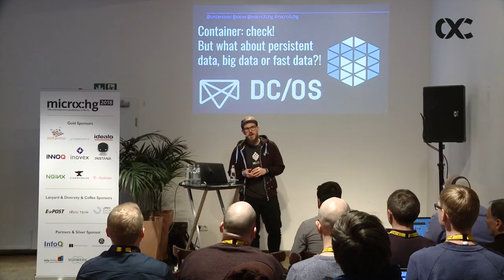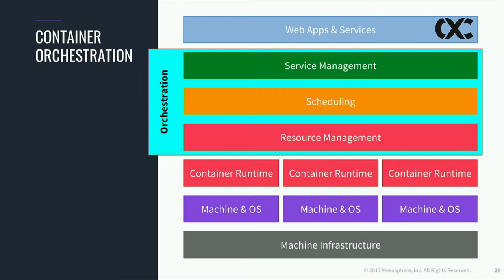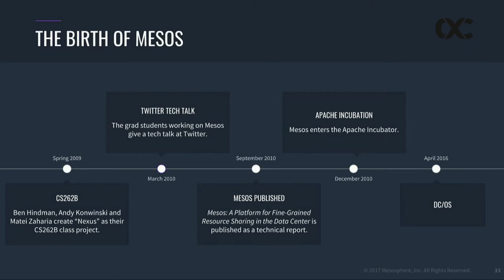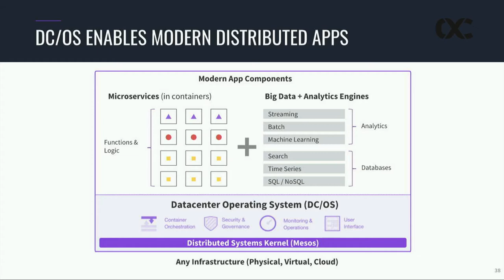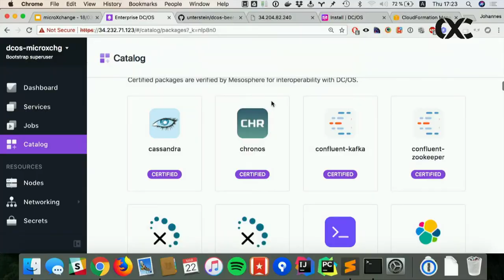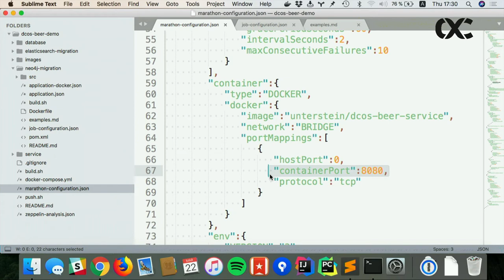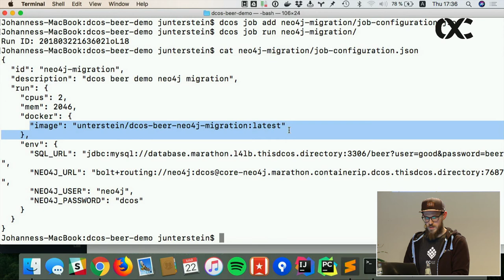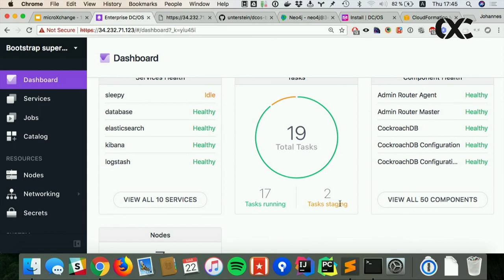microXchg 2018 - Container: check! But what about persistent data, big data or fast data?!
Container: check! But what about persistent data, big data or fast data?!

Johannes Unterstein

In the past years we migrated our applications to containers to isolate our applications and made them easily shippable. But now we are struggling running stateful applications to make them scaleable and fault tolerant. And we run our big data and fast data frameworks in separate clusters because it is not super easy to integrate this into our current container stack. This means that our cluster utilization is not optimal and we resign scaling effects comprehensive containers and big data frameworks. Florian Leibert (Mesosphere, CEO) calls this phenomenon Container 2.0 and we will discuss this topic in this session.
In this session we will look at current container usages and show the actual problematics. After this we will see how DC/OS and Apache Mesos delivers Container 2.0 to optimize cluster resource sharing for all parts of your application.